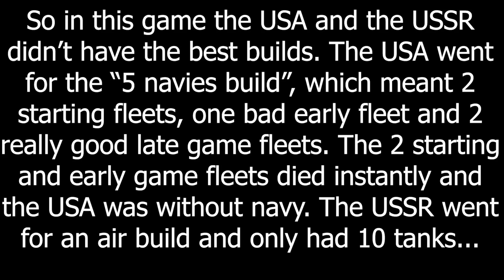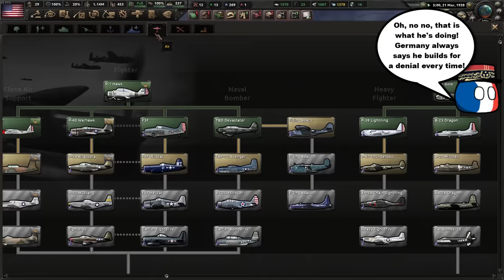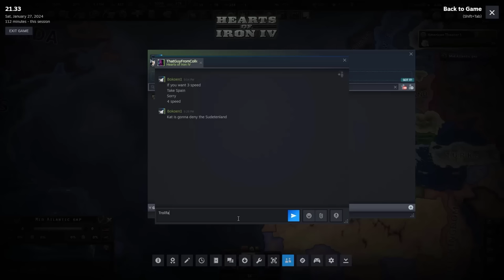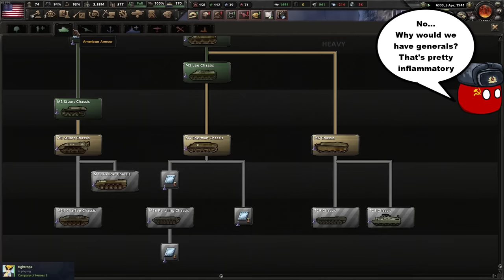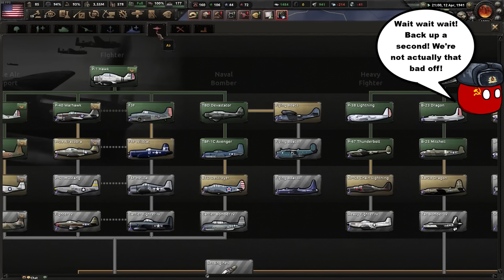What If The Allies Panicked? - Hoi4 MP In A Nutshell